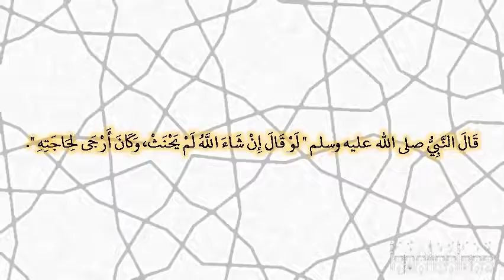صحيح البخارى - كتاب النكاح - 5242 - باب قول الرجل لأطوفن الليلة على نسائي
حدثني محمود، حدثنا عبد الرزاق، أخبرنا معمر، عن ابن طاوس، عن أبيه، عن أبي هريرة، قال ‏"‏ قال سليمان بن داود ـ عليهما السلام ـ لأطوفن الليلة بمائة امرأة، تلد كل امرأة غلاما، يقاتل في سبيل الله، فقال له الملك قل إن شاء الله‏.‏ فلم يقل ونسي، فأطاف بهن، ولم تلد منهن إلا امرأة نصف إنسان ‏"‏‏.‏ قال النبي صلى الله عليه وسلم ‏"‏ لو قال إن شاء الله لم يحنث، وكان أرجى لحاجته ‏"‏‏.‏